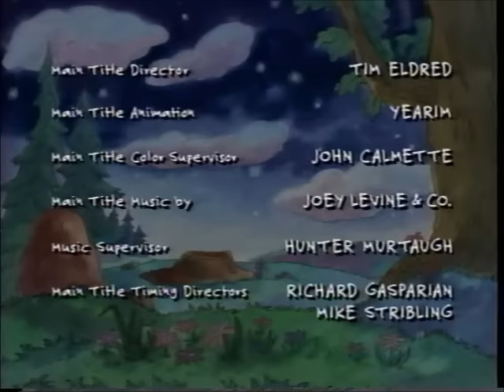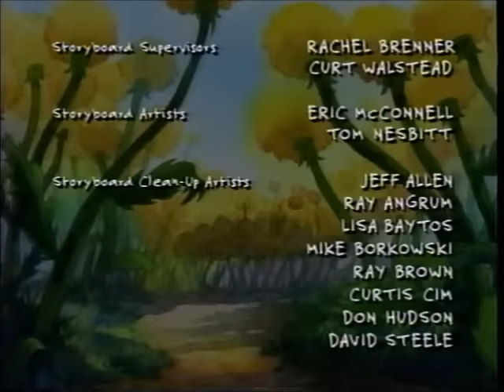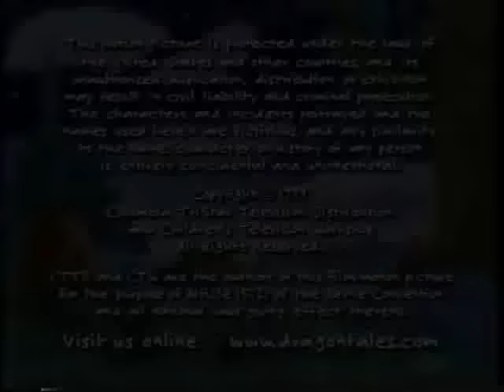Let's Share! Let's Play! 2001 VHS